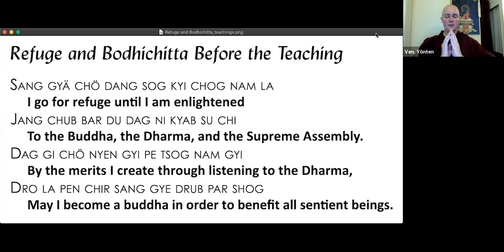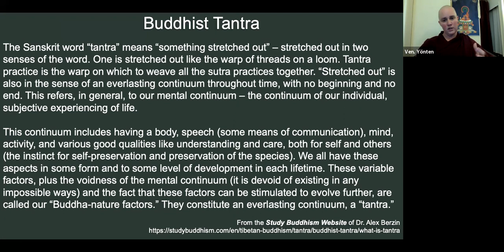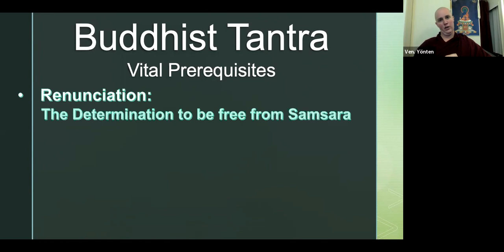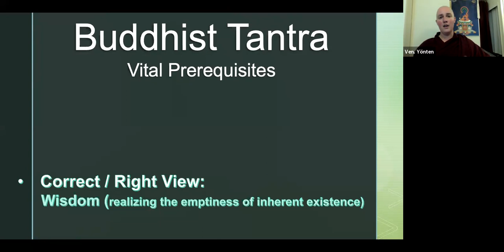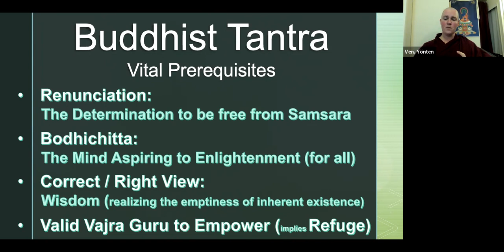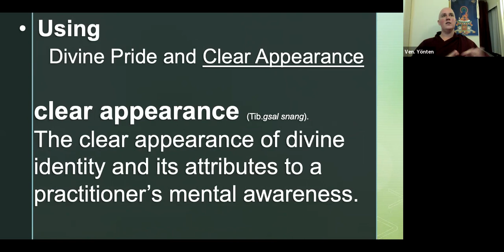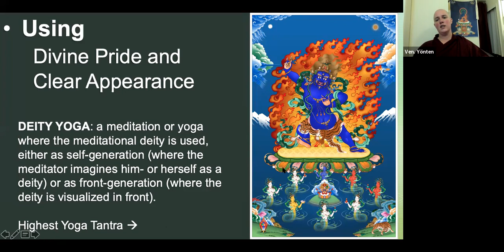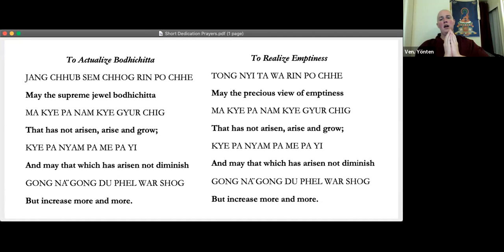Introduction to Buddhist Tantra_Public Talk_The Three Principle Aspects of the Path_Mantra_Mandala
Hosted by Land of Medicine Buddha